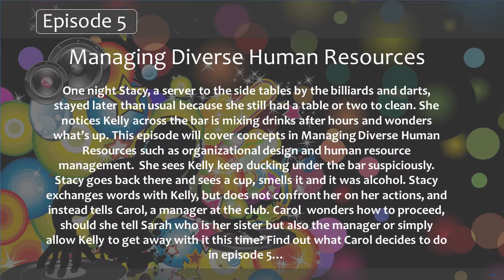Episode 5 Managing Diverse Human Resources